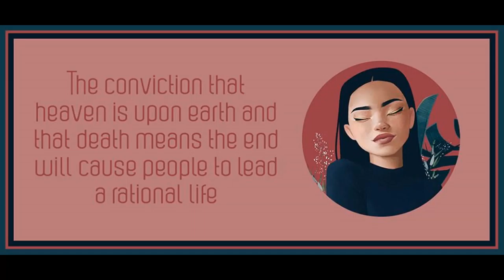Chapter 27 from Woman & Socialism by August Bebel